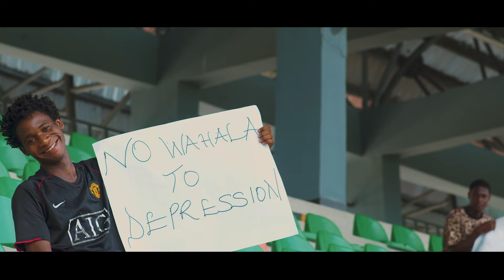No Wahala - Zekume Essiene (Official Video)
Artist: Zekume Essiene
Writer: Jephthah Alceè
Production: Sound Factory
Video Production: Intent Studio